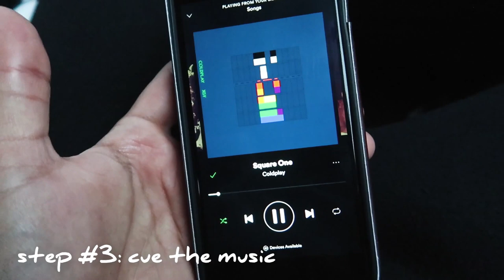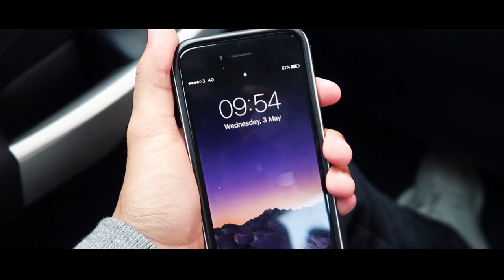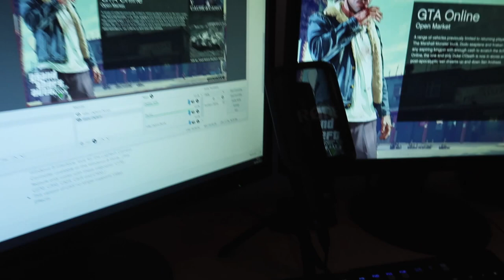GIVING A $3500 PC TO A FAN!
This is a sponsored video, huge thanks to AMD for allowing this to happen!

Never Let Me Go - Alok Bruno Martini Zeeba
Dead As Disco - Journey Jompa Diversity Release
Didn't I - Esbe
Mr Troy - Remember
WHYLO Ft. Swedish Red Elephant - Next Summer